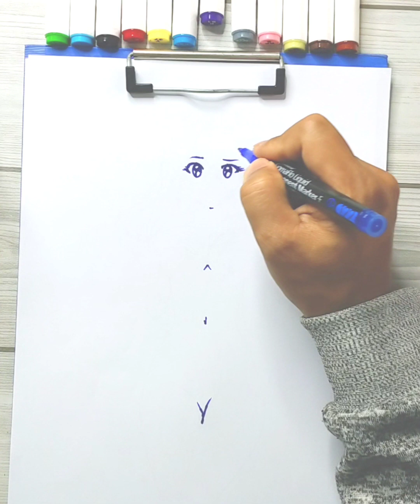Easy Drawing 😍 Satisfying Kawaii Girl Drawing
Welcome to ZanDraw Art Channel!
In this video I'm showing
Easy Drawing 😍 Satisfying Kawai Anime Girl Drawing
This is quite easy drawing tutorial and I am sure beginners are going to enjoy.

Furthermore, advance thanks for giving some of your leisure time for my videos.

*** Zan Draw Art ***